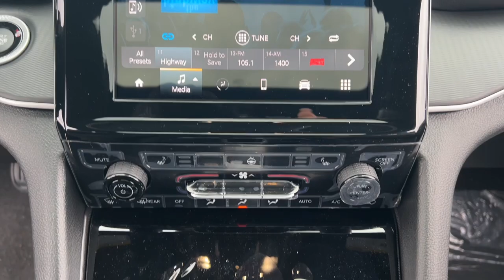2024 Jeep Grand_Cherokee Lapeer, Oxford, Davison, Imlay City, Lake Orion L24W034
Diamond Black Crystal Pearlcoat New 2024 Jeep Grand_Cherokee Laredo available in 1515 S. Lapeer Road, Lapeer, Michigan at  Jim Riehls Friendly CDJR of Lapeer. Servicing the Lapeer, Oxford, Davison, Imlay City, Lake Orion, MI area.

2024 Jeep Grand_Cherokee Laredo - Stock#: L24W034

2024 Jeep Grand Cherokee Laredo Diamond Black Crystal Pearlcoat 8-Speed Automatic 3.6L V6 24V VVT 4WDbrbr$4627 off MSRP! Power Moonroof/Sunroof Heated Seats Leather Interior 4WD Wheels: 20 x 8.5 Gloss Black Painted Aluminum. 19/26 City/Highway MPGbrbrWelcome to Jim Riehls Friendly Chrysler Dodge Jeep Ram of Lapeer. Just North of FCA Headquarters on Lapeer Road South of I69. We are delivering vehicles Daily. To your home or office. Errors can occur.   Please verify all equipment with manufacturer monroney label prior to making a purchase decision. FCA Employee Price and/or Lease offer includes: $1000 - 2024 JEEP Retail Bonus Cash 24CRA1. Exp. 11/30/2023